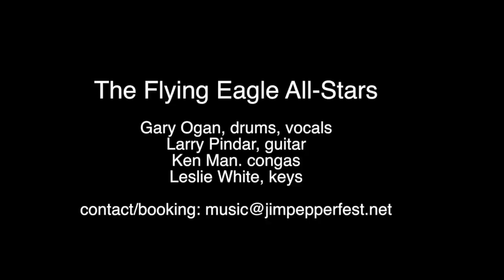Honor Song for John Talley - James Greeley at Jim PepperFest 2015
James Edmund Greeley performs an Honor Song for John Talley at the 3rd Annual Jim Pepper Native Arts Festival in Portland, Oregon.